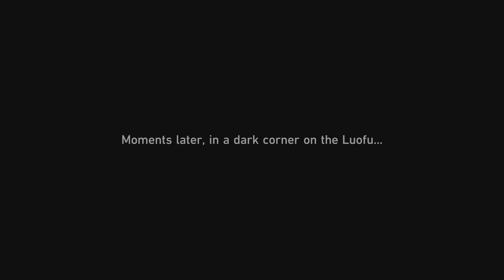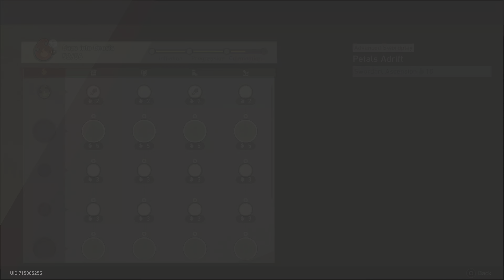Honkai: Star Rail March7th Event Story 12.rész